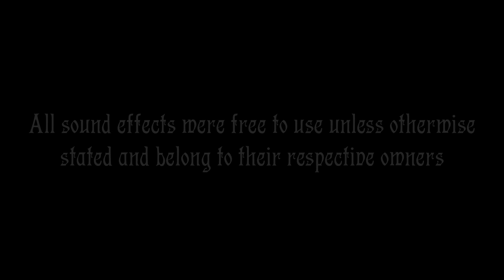Ducktape Wizard [Comic Dub]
Did this one with my brother! He voices the Ducktape Wizard!